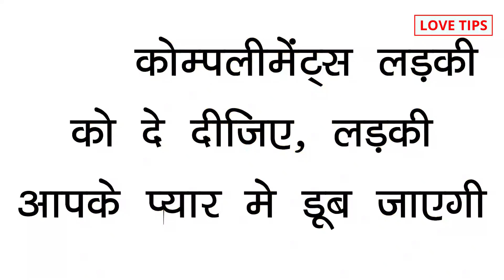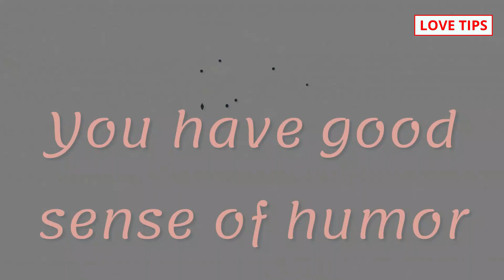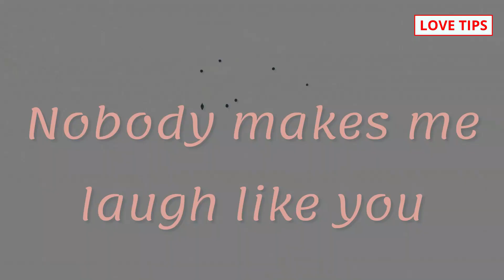4 compliments the girl will fall in love with you, Love Tips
4 compliments the girl will fall in love with you, Love Tips

COMMENTS √